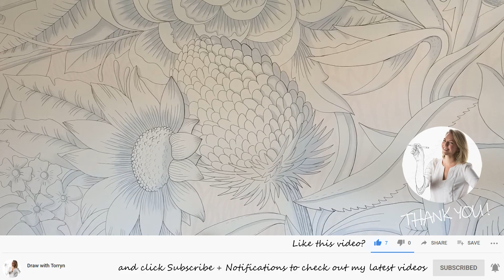Australian Native Flowers WALL ART | MURAL PAINTING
Day 14 of Inktober was the word 'Overgrown' So what better way to show that, than a giant sized ink drawing of Australian native flowers and plants on my living room wall! I also used some acrylic house paint for a pop of colour but majority of the artwork is created using a trusty sharpie marker. I absolutely loved filming this one ... except my shoulder didn't love it too much after a few days of painting in the air!

**MY ARTWORK**

**TOOLS USED**

Sketch
Staedtler Mars Technico Lead Holder (780 C)
Staedtler Mars Carbon Lead, 2mm, 12 Lead HB

Ink
Sharpie Fine Extreme Permanent Markers, Black (Pack of 4)

**MUSIC**